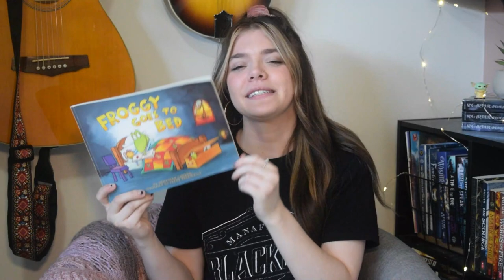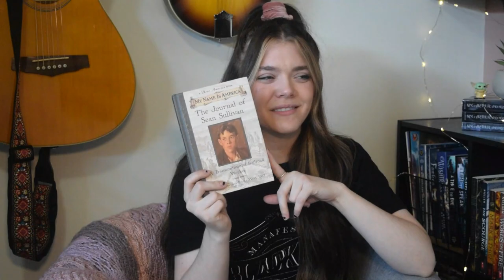Reading Update + Haul + Unhaul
~BOOKS MENTIONED~
Amanda by Candice F. Ransom
The Queen of Sleepy Eye by Pattie Hill
Romanov by Nadine Brandes
The Dreamhouse Kings series by Robert Liparulo
North & South by Elizabeth Gaskell
In a Pit with a Lion on a Snowy Day by Mark Batterson
Froggy Goes to Bed by Jonathan London
The Journal of Sean Sullivan by William Durbin
Point of Danger by Irene Hannon
Replication by Jill Williamson